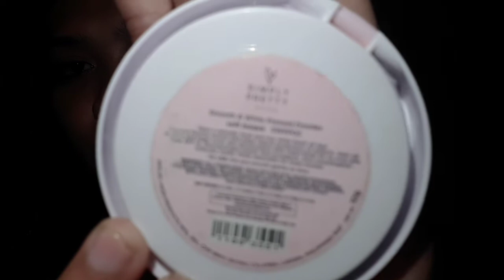LOWKEY MAKE UP TUTORIAL!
Hey guys Im just 16 years old and I recently know how to do make up so guys I hope you enjooooy!